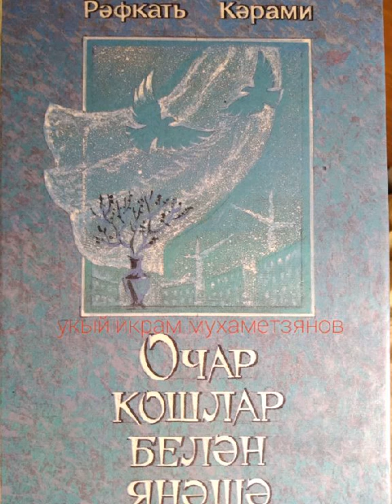23 августа 2022 г.